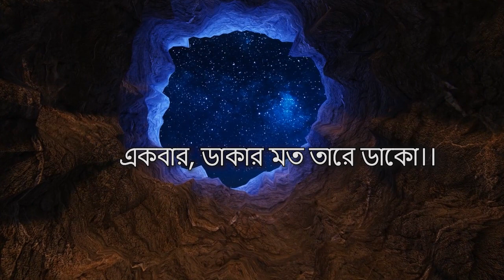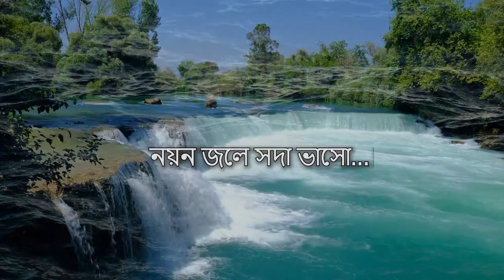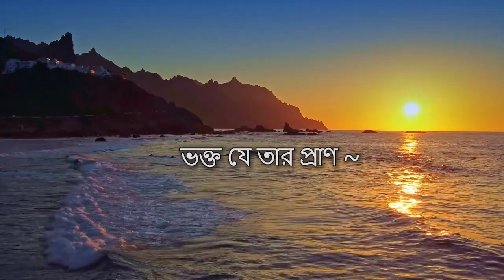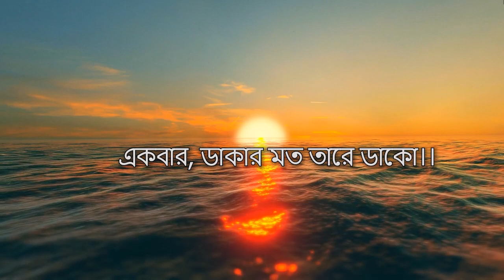Dakar Moto Tare Daco | ডাকার মত তারে ডাকো | সর্বোত্তম তাত্তিক গান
ডাকার মত তারে ডাকো
মূল শিল্পীঃ বাসুদেব দাস বাউল
গীতিকারঃ মোনমোহন দত্ত।
লিরিক্স সহ গানটি ভিডিও করলাম, আশাকরি গানটি আপনাদের পছন্দ হলে শেয়ার করে আরকাইভ করে রাখবেন।